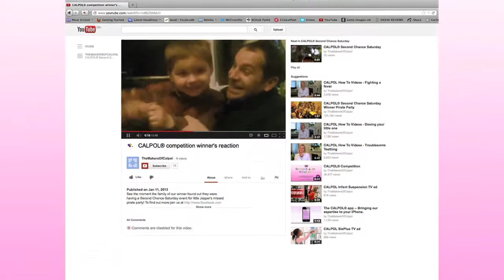Calpol Awards 1 Minute Version V2